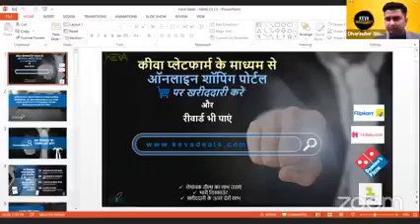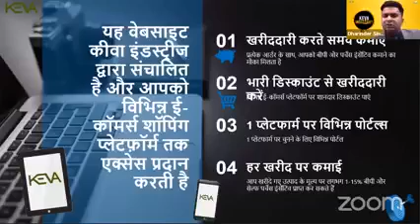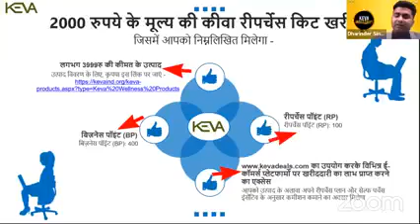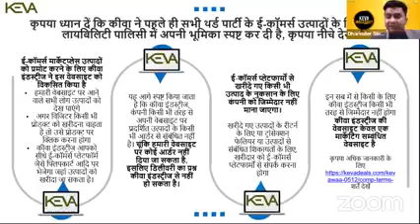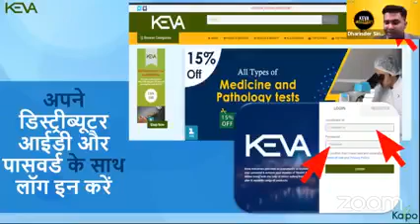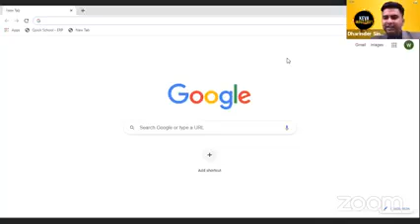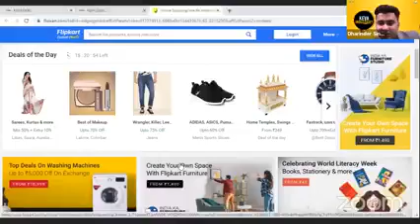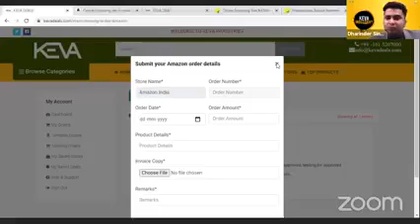keva Deals क्या है?||How to Use Keva Deals Application Full Details|keva E -commerce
keva industries ||keva Deals क्या है?||How to Use Keva Deals Application Full Details|keva E -commerce|| KEVA
Hemant chandwani
silver chairman club
All win support system
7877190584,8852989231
Full support
Pan India
प्रिय कीवा डिस्ट्रीब्यूटर, *आप हमारे KEVA शॉपिंग ऐप* (बीटा वर्शन पर उपलब्ध) को नीचे दिए गए लिंक से *डाउनलोड कर सकते हैं* *जो बहुत सारे लाभ प्रदान करता है। इसके लिए आप नीचे दी गई वेबसाइट से भी लॉग इन कर सकते हैं *इस ऐप के साथ, आपको फ्लिपकार्ट और ऐसे कई और ई-कॉमर्स शॉपिंग प्लेटफ़ॉर्म का एक्सेस मिलता है, जहां आप कई रोमांचक ऑफर और शानदार डिस्काउंट का लाभ उठा सकते हैं।* इसके अलावा, *आप अपनी हर खरीद पर रिवॉर्ड भी पा सकते हैं। आप हमारी वेबसाइट और ऐप का उपयोग करके विभिन्न ई-कॉमर्स पोर्टल के माध्यम से अपनी हर पर्चेस के मूल्य के ऊपर प्राप्त कर सकते हैं* – *लगभग 1 से 15% बीपी (बिज़नेस पॉइंट- कमीशन इनकम की गिनती रीपर्चेस बिज़नेस प्लान के अनुसार की जाएगी) और सेल्फ पर्चेज इंसेंटिव।* इसके लिए योग्य होने के लिए, *आपको केवल रु 2000 की कीवा रीपर्चेस किट खरीदने की आवश्यकता है जिसमें आपको मिलेगा* - •*लगभग 3999रु के उत्पाद (उत्पाद विवरण के लिए, कृपया इस लिंक को क्लिक करें •*बिजनेस पॉइंट (बीपी): 400*
•*रीपर्चेस पॉइंट (आरपी): 100*

keva industries
Hemant chandwani
silver chairman club
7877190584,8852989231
Full support
Pan India
keva Deals क्या है?||How to Use Keva Deals Application Full Details|Live DEMO|keva E -commerce